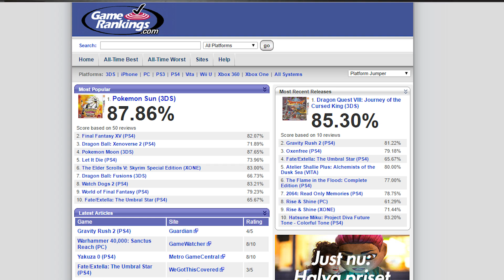10 BÄSTA SPEL JAG MISSAT! (enligt Adrian)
►10 SÄMSTA SPELKARAKTÄRER NÅGONSIN